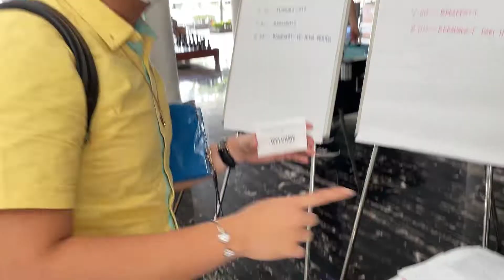VLOG XI | FREE TRAVELLING BERSAMA KK INDONESIA & KOMUNITAS YES | RITO Bali 2022 - PART 1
Tik Tok : Arif Surianggo / Komunitas YESFAMILYPRENEUR
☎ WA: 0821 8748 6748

Bagaimana Cara Mendaftar dan Bergabung di Komunitas YES | Apa itu Komunitas YES
Tonton video ini sebelum bergabung dengan Komunitas YES!
TANTANGAN 100 HARI PERTAMA PEMULA DI KOMUNITAS YES
Cara Bergabung Di Komunitas YES ?
Apa sih itu Komunitas YES ??? temukan jawabannya disini ! | chandraputranegara​​​​​ successbefore30​​​​
Keuntungan dan Cara Bergabung Komunitas YES Mulai Juli 2019 SuccessBefore30​​​​​
JOIN KOMUNITAS YES CHANDRA PUTRA NEGARA hanya 99.000 ? WEBMINARKOMUNITASYES2021​​​​ IMUN​​​​ INCOME​​​​ IMAN​
Menikah atau Membangun Karier dahulu ? | PACARAN X BERBISNIS BY CHANDRA PUTRA NEGARA 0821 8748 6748 WA !!!
Apa itu Komunitas YES Chandra Putra Negara? Kamu bisa dapat apa saja jika Bergabung ? 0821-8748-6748